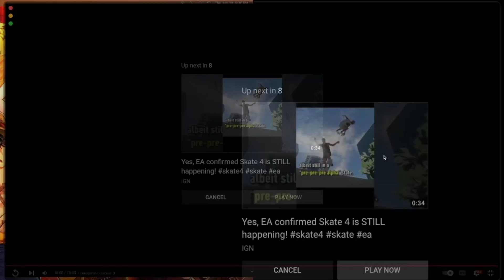Dragon Fighting Here | Monster Hunter Rise: Sunbreak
Hopefully this makes you laugh because I had a good time making it. If you have any memes you would like me to use in future videos you can tweet them to me or send them in the discord.

This was captured on a PS5.

These audio was recorded on a Shure SM7B.